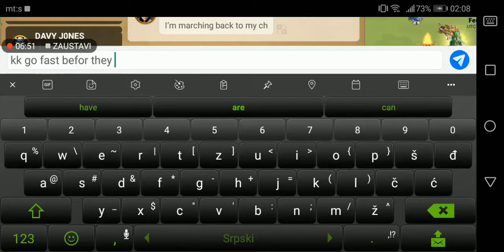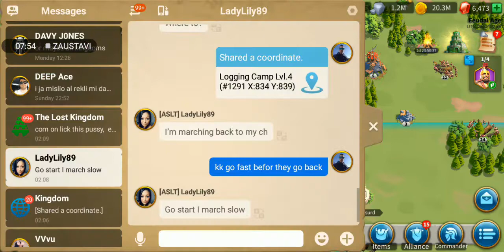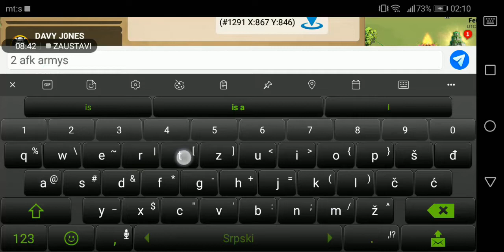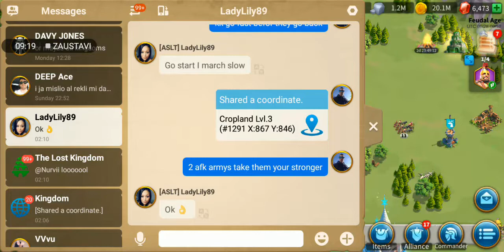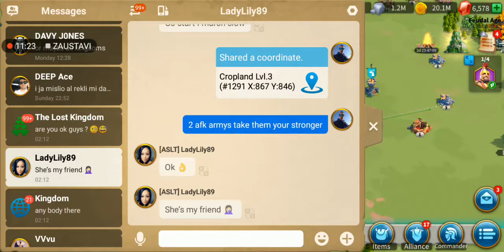KE CLEANING -- FAKE BOW(OFFICIAL VIDEO)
kingdom : 1291